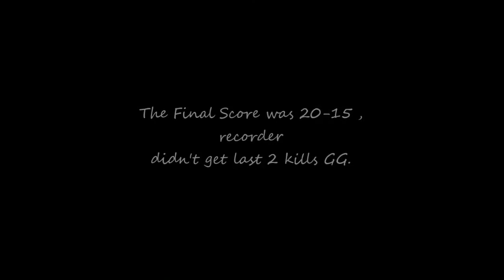Don Gotti II Vs Don R Patriarca 1v1